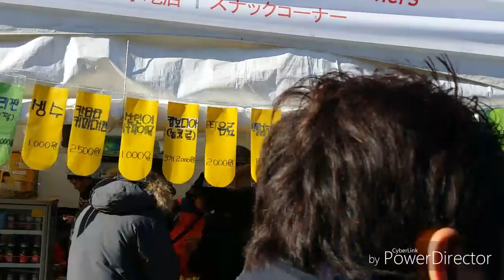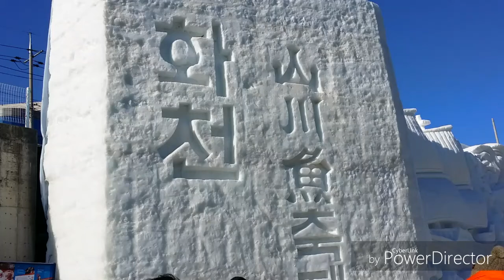Hwacheon Ice Festival HD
Hwacheon is a city in Gangwon Province.  It is located about 4 hours north of Daegu, South Korea.  This video features footage from the 2017 Hwacheon Sancheoneo Ice Fishing Festival.  Here, you can see different activities, sights and snacks at this year's festival.  Video shot and edited by Vince Grindle, 2017 Korea.net Honorary Reporter.